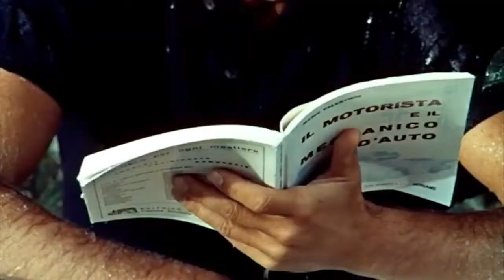Fifteen Romina Power on Healthy food band guest Steve Lacy